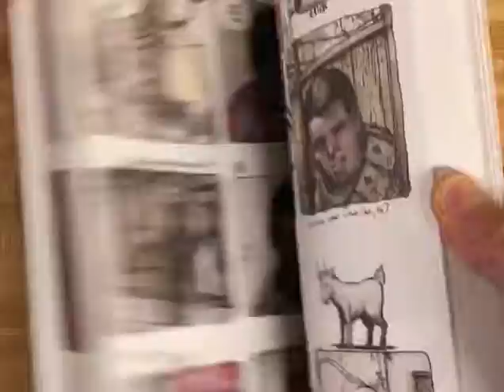it will all hurt